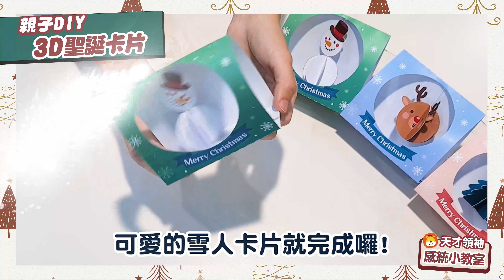輕鬆做出聖誕節玩具！免費模板獨家送 5分鐘DIY 3D旋轉卡片【聖誕節特輯】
孩子最愛的聖誕節裝飾來了！
動手做出三張超可愛聖誕角色，還能鍛鍊手部精細動作～

你準備好來一場 5分鐘DIY 了嗎？
／只要三樣東西即可製作／
1.雙面膠
2.剪刀
3.繩子

🙋‍♂️祝各位大小朋友聖誕節快樂🙋‍♂️